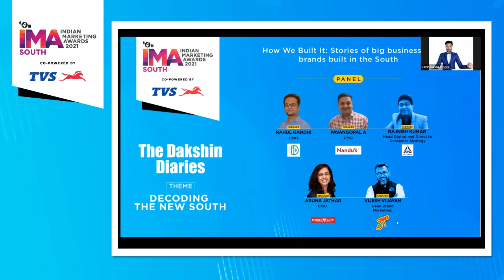How We Built It : Stories of big businesses/ brands built in the South